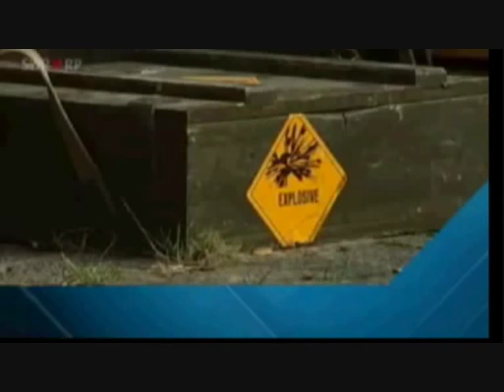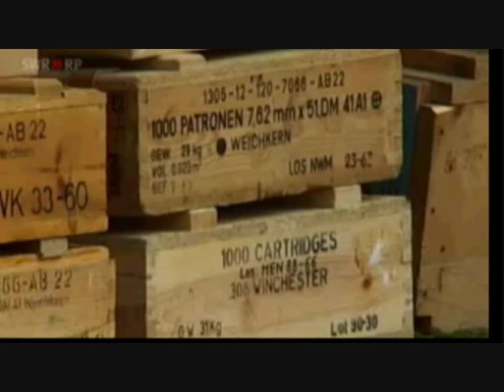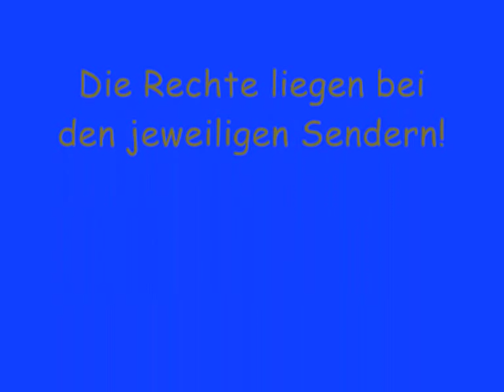Waffen- und Sprengstofffund in Becherbach SWR/RTL 21.01.2011 Teil 1